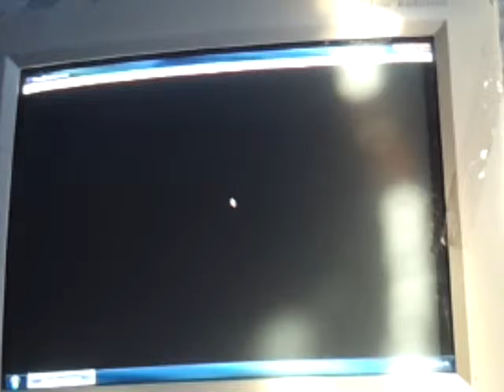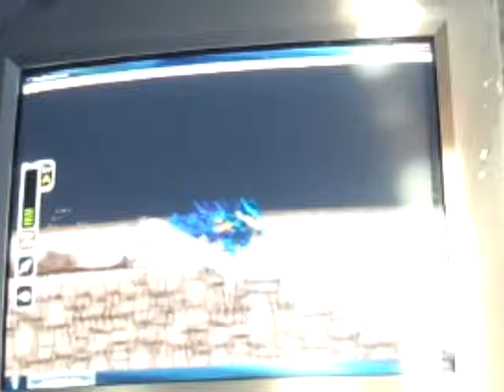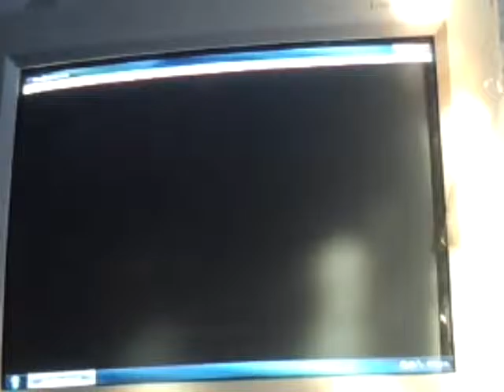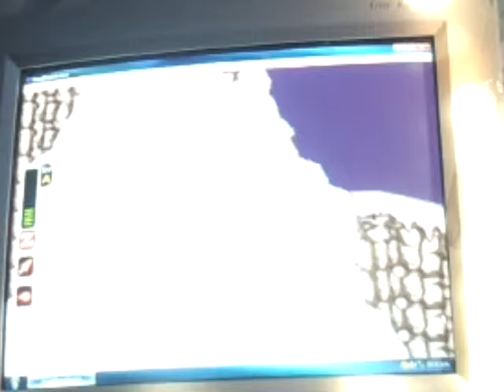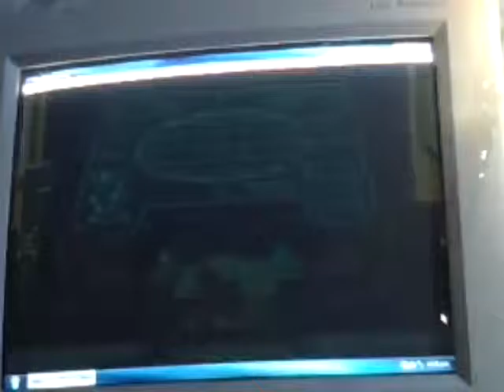Megaman Zero 3 Parte 8 (Malos Ataques)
No me cordinaba para saber que hacer y a veces termine muriendo